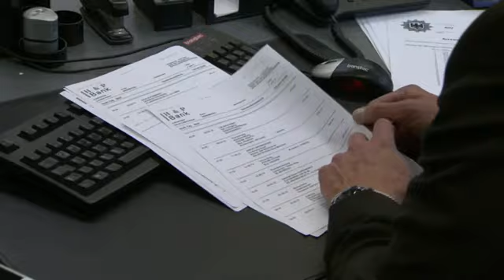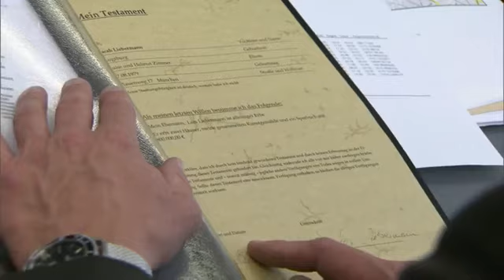Brutaler Mord an Kunstliebhaberin: wollte Mann erben? I 1/2 I K11 - Kommissare im Einsatz I Sat.1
Die wohlhabende Kunstliebhaberin Sarah L. wird in ihrer Villa überfallen und brutal niedergestochen. Die 41-Jährige förderte einen Ex-Sträfling, der sich durch seine Kunst ein neues Leben aufbauen wollte.